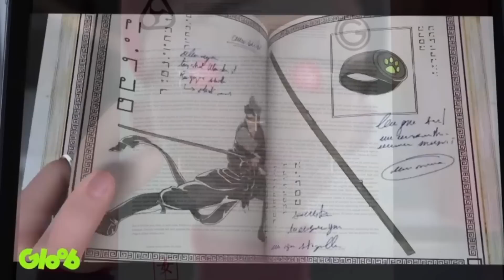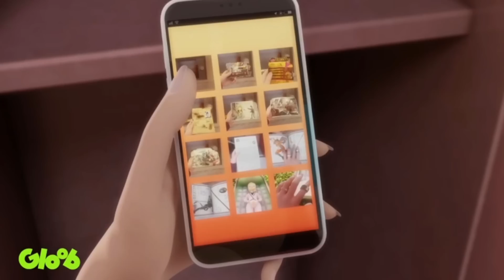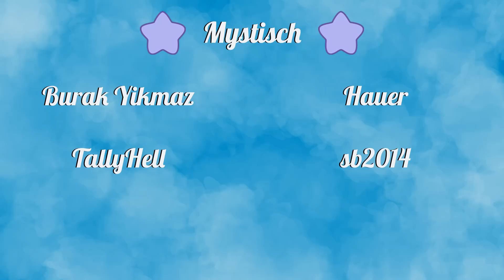Nathalie verrät Gabriels Geheimnisse?! Miraculous Folge 20 Review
💙Wenn ihr möchtet, könnt ihr mich durch ein Abo, Like und sogar mit Spenden unterstützen.💙

Spenden:
💙 Spenden helfen direkt dabei diesen Channel zu fördern. Je gesicherter das Einkommen durch YouTube ist, desto mehr Zeit kann ich in diesen Kanal investieren und damit auch regelmäßiger & mehr Videos hochladen.💙

✨Spenden durch SuperThanks!✨
SuperThanks findet ihr in Form eines Herzens unter jedem meiner Videos. Wenn ihr mögt wählt einen Betrag aus, den ihr mir spenden möchtet und erhaltet dafür einen hervorgehobenen Kommentar.💙

✨Jede Stufe erhält exklusive Emojis & einen Stern neben dem Benutzernamen auf YouTube.
Alle Kanalmitglieder können gerne Ideen für Community-Umfragen & Videovorschläge schicken.
Schriftlich werden alle Mitglieder ab mystisch in der Danksagung von längeren Videos aufgelistet (außer wenn man anonym bleiben möchte. In dem Fall bitte kurz schreiben).
Für treue Mitglieder gibt es auf Wunsch zudem ein exklusives Emoji, das ich selbst herstellen werde. Um dieses zu erhalten muss mir nur mitgeteilt werden wie es aussehen soll.

(Eine Gruppe von Fans für Fans.
Die Leitung geschieht durch die Admins, Azubis und Praktikanten. Ich selbst bin zwar ebenfalls als Admin markiert, aber die Idee und der Aufbau für die Discord-Gruppe stammt nicht von mir und auch die Moderation wird nicht von mir übernommen. Auch stelle ich nicht das Moderationsteam zusammen. Es ist durch und durch von Fans für Fans. Ich schau aber natürlich gelegentlich auf dem Discord vorbei.
Wie zuvor geschrieben handelt es sich allerdings um eine Gruppe von Fans für Fans. Ein Server, wo man sich gemeinsam über Cartoons, Anime und vieles mehr unterhalten kann.)